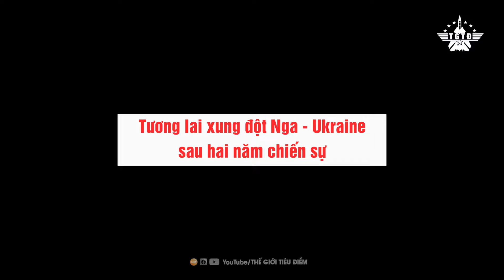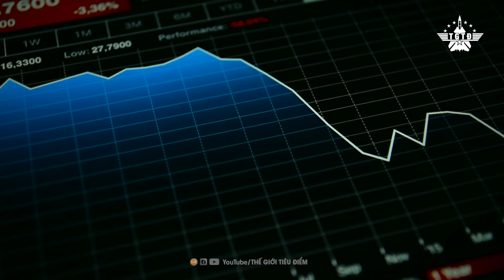Sau 2 Năm Chiến Tranh, Nga Và Ukraine Đã Thiệt Hại Ra Sao?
📮Mời các bạn theo dõi những video khác:
Ukraine Lại Bắn Rơi Máy Bay 'Mắt Thần' Nga; Lộ Video Xe Tăng M1 Abrams Thực Chiến
Nga Tấn Công Ukraine Tổng Lực 3 Mặt Trận; Mỹ - Nhật - Trung Vờn Nhau Ở Biển Đông
Ukraine Bắn Hạ 6 Tiêm Kích Nga Trong 3 Ngày; Avdiivka Thất Thủ, Chiến Sự Về Đâu?